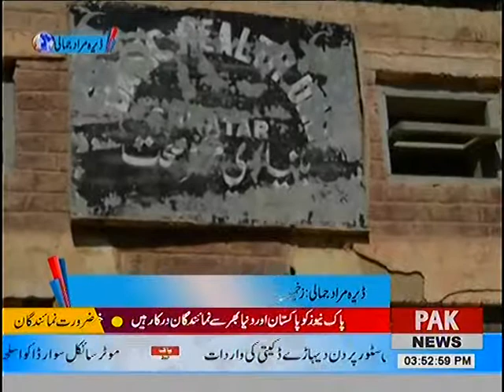Rural Health Center intzmia Ki Naahli Ka Monbolta Sabot 07/04/2017